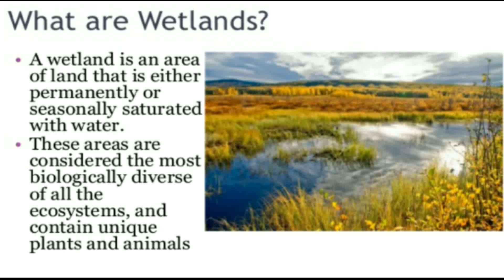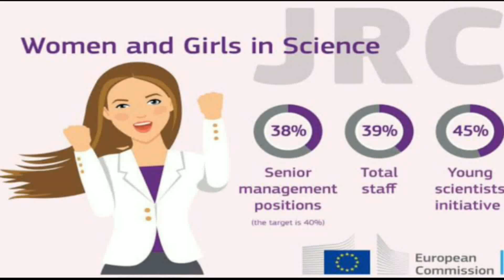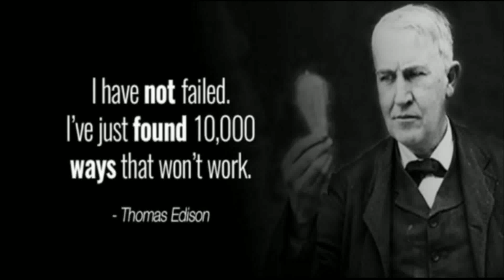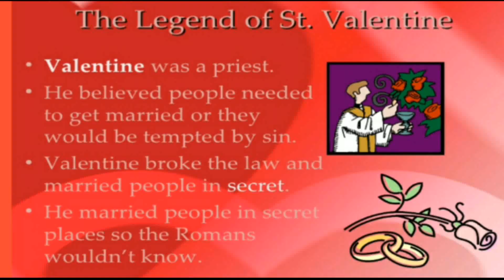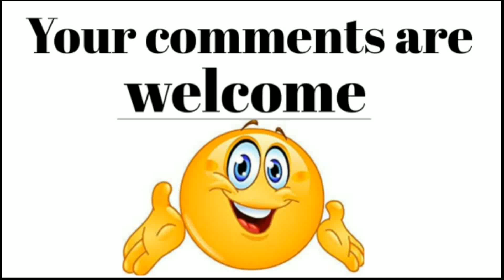Important days for TNPSC|Important days in February|Tnpsc GK|Tnpsc Group 1|Group 2|Group 4|RRB|SSC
This video is about important days of national and international awareness. These are some important days in February:

World wetlands day, World Cancer day, Independence day of Sri Lanka, International day of zero tolerance for Female Genital Mutilation, World Pulses day, National Unani day, Hakim Ajmal Khan birthday, Thomas Alva Edison birthday, International Day Of Women And Girls In Science, National women's day(Sarojini Naidu birthday), World Radio day, Valentine's day, National Productivity Day, World Radio day, World Day of Social Justice, International Mother Language Day, Central Excise day, National Science Day, C.V. Raman, Raman Effect discovered.

All the very best👍Thank you❤️